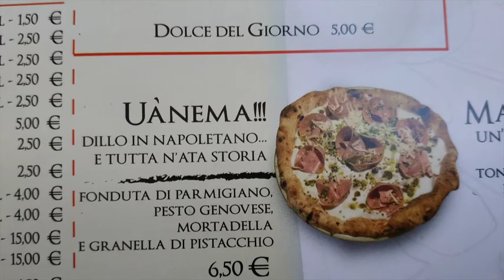Le Pizze Napoletane - Ep. 3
Le pizze napoletane